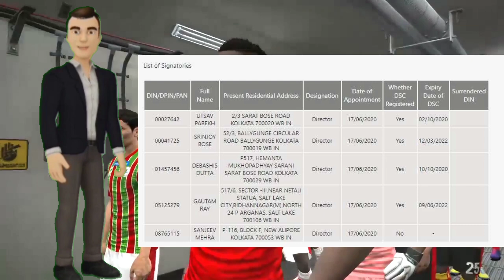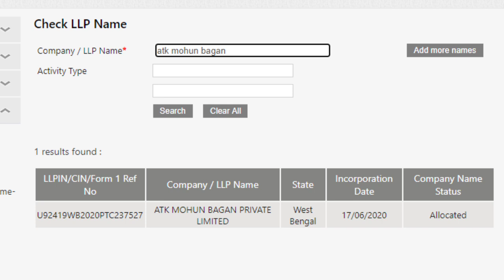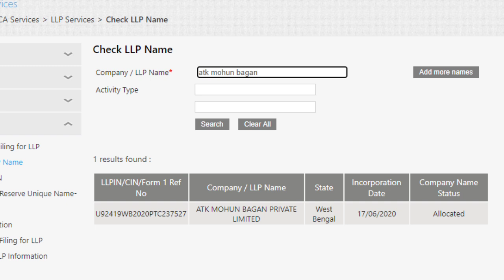ATK Mohunbagan Private Limited confirmed name with five Board of Directors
Confirm হয়ে গেল মোহনবাগান ATK এর COMPANY name - " ATK MOHUN BAGAN "
ATK Mohun Bagan company name
The name is  ATK MOHUN BAGAN PRIVATE LIMITED

follow the latest update on our social pages -

Chapters:
0:00 Introduction
0:52 Copa Italia Final News
1:46 News about ATK Mohun Bagan Private Limited
3:55 Subscribe Our Channel